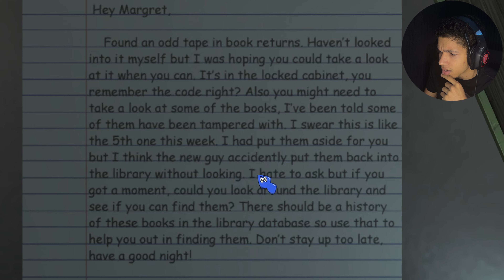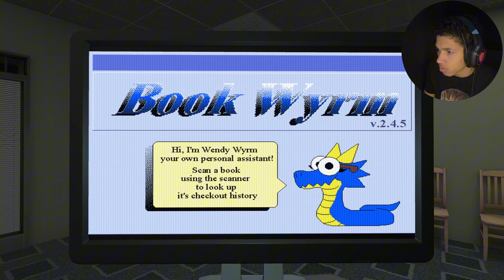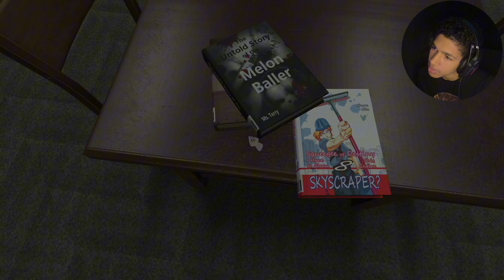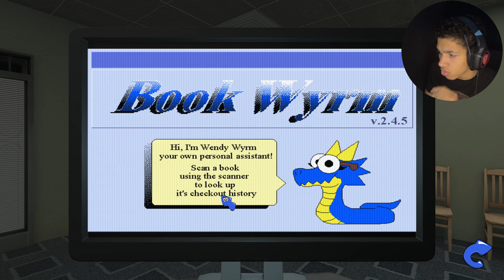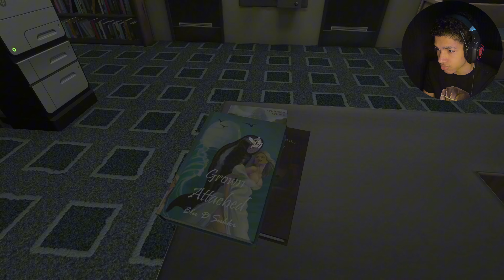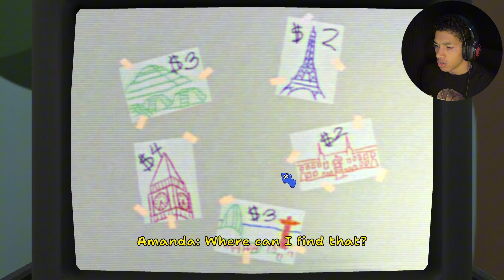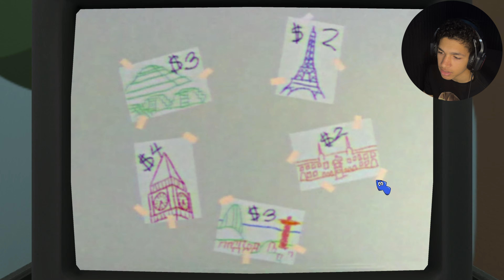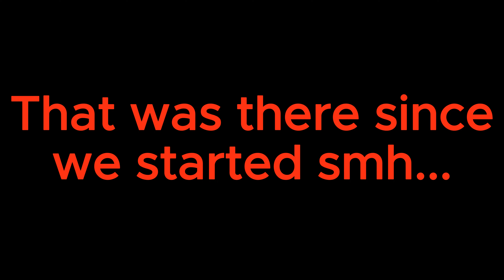THIS IS GETTING CRAZIER… AND THAT'S REALLY BAD! | Amanda the Adventurer 2 DEMO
In Amanda the Adventurer 2, the story continues as Riley faces a mysterious masked figure after destroying the attic TV. Journey to the Kensdale Public Library to unravel more secrets behind Amanda the Adventurer.

-OL